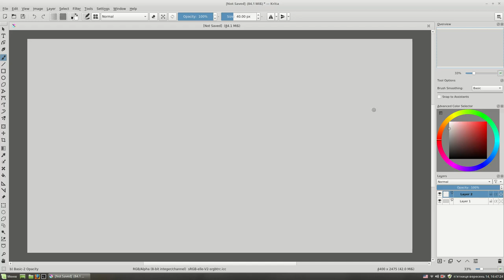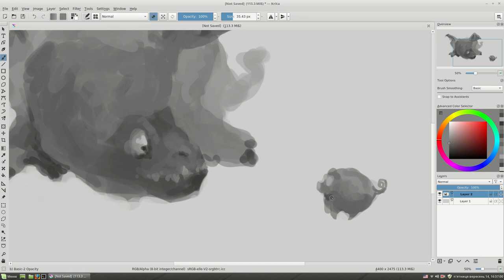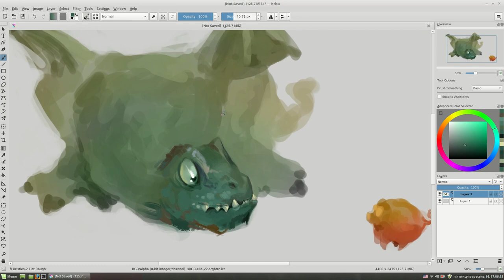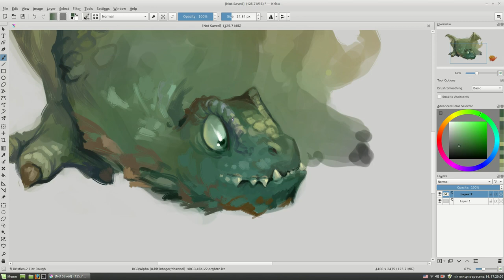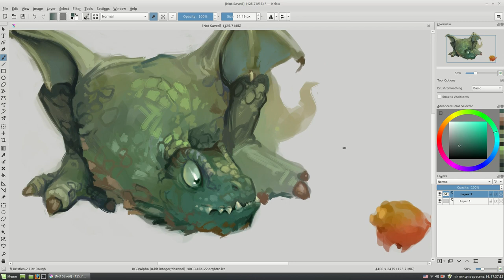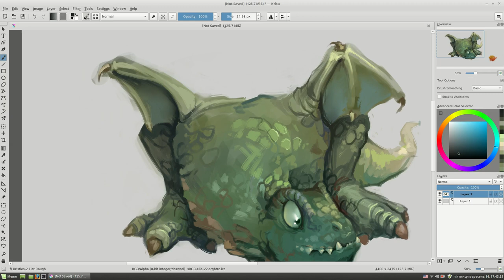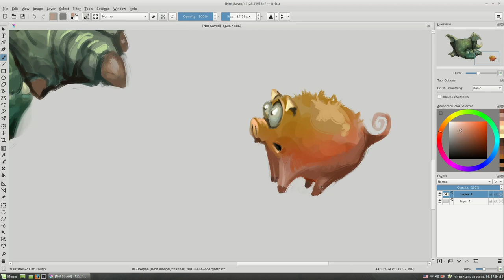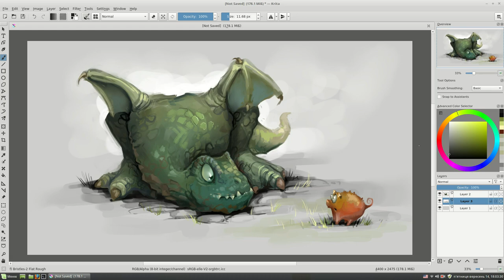Let's play! Speed painting with Krita.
Hello everybody! My new speed painting illustration in today's timelapse video. A little dradon with a little pig. I used Krita as usual.